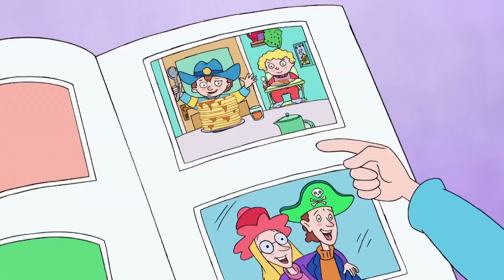Horrid Henry - Peter Turns Horrid | Videos For Kids | Horrid Henry Episodes | HFFE